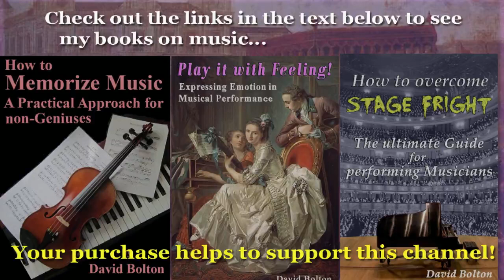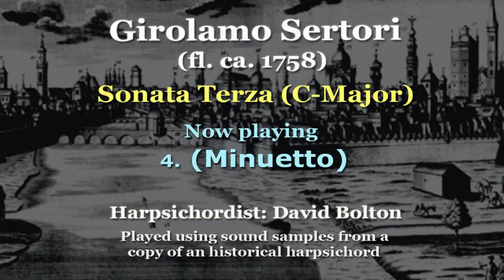Girolamo Sertori (fl. 1750s): Sonata Terza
1) Allegro: 00:00    2) Larghetto: 6:55   3) Allegro: 10:38
4) Minuetto: 13:49
(Note: in the original manuscript, no tempo indications are given for any of the four movements in this sonata; the indications given above are my “best guesses” as to the tempo of each piece.)
Here we have another extremely obscure composer about whom we know next to nothing. All we do know, as a matter of fact, is that there is a manuscript containing six harpsichord sonatas dated 1758, and that says they were composed in Pamplona (Spain). Here the first little mystery: the name of the composer, stated in the manuscript as “Signor Abbate Girolamo Sertori, Maestro di Capella Parmiggiano”. From this we can deduce that Sertori must have been am abbot (clergyman in minor orders). But why would a “Master of the Parmesan Chapel” be in Pamplona, Spain? Well, in Italian, “Parmiggiano” refers to two adjacent regions of  Northern Italy, Parma, and Reggio Emilia. Now: A certain Don Carlos, the son of King Philip V of Spain and Elizabeth Farnese of Italy, became “Charles I Duke of Parma“ in 1731. He didn’t live there long, but soon handed over the rule of that region to his brother Philip. Thus, Charles was Spanish, yet ruled regions in Italy. Could this be why, at least in 1758, an abbot-.musician who worked for the Parmesan court was spending some time in Spain (Pamploma)? This is all just speculation on my part; it could simply be that his religious superiors in Italy sent him to an abbey in Pamplona for some reason or another. Given the scarcity of data on this musician, we shall probably never know. The six sonatas in the Sertori manuscript are, I find, most delightful, and are well worth a listen!
What’s that you say? You still haven’t seen my books?  Please do check them out at Amazon!